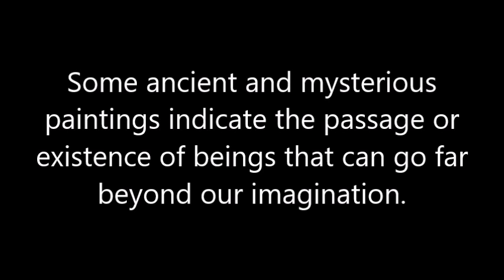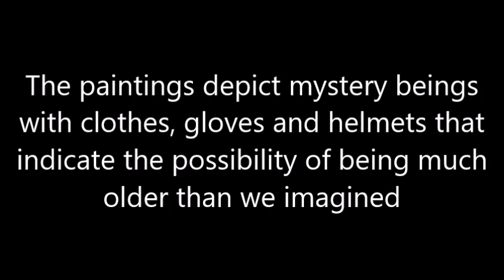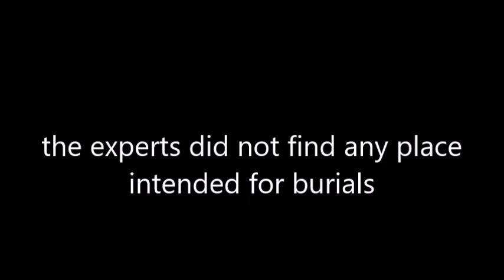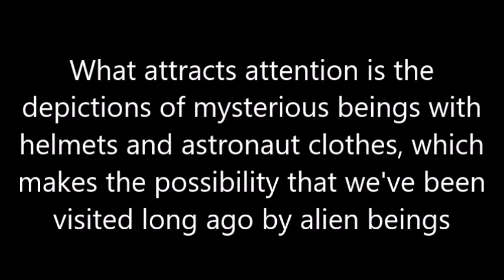The Mystery Paintings of Tassili n'Ajjer, South Algeria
There are some interesting records about the customs of the people living in this region, for example, the experts did not find any place intended for burials, but what attracts attention is the depictions of mysterious beings with great helmets and astronaut clothes, that's right. clothes like our astronauts these days, which makes the possibility that we've been visited long ago by alien beings.